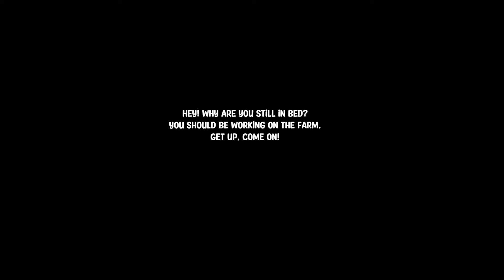Cryptid Farm but single player? Pumpkin Panic